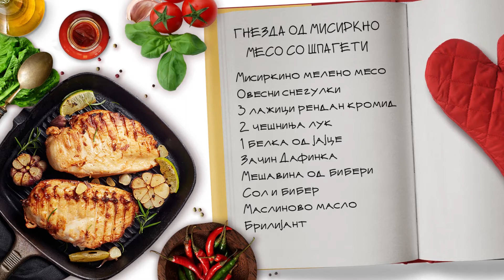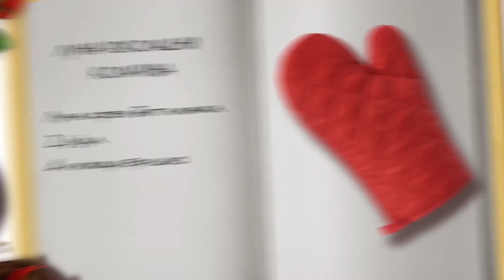Gnezda od misirkino meso so spageti i brzi Luna kolacinja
ГНЕЗДА ОД МИСИРКНО МЕСО СО ШПАГЕТИ:
Мисиркино мелено месо
Овесни снегулки
Рендан кромид
Лук
Белка од јајце
Зачин Дафинка
Мешавина од бибери
Сол и бибер
Маслиново масло Брилијант

СОС:
Пелати
Лук
Сушен и свеж босилек
Пармезан Мегле
Моцарела Мегле

ЛУНА ЧОКОЛАДНИ КОЛАЧИЊА:
Луна крем Витаминка
2 јајца
4 лажици брашно